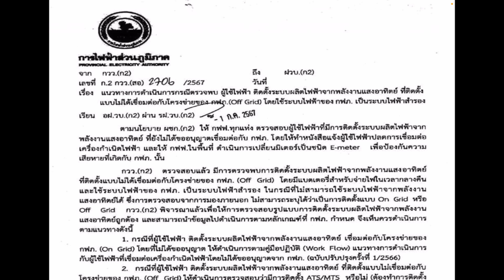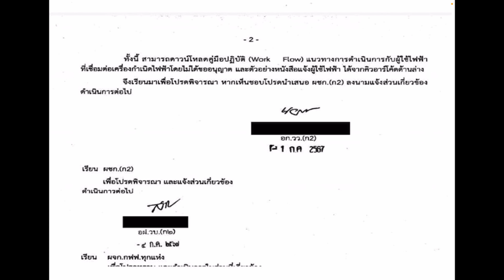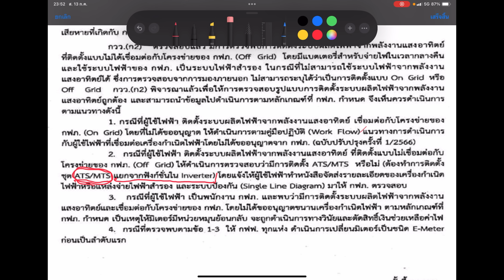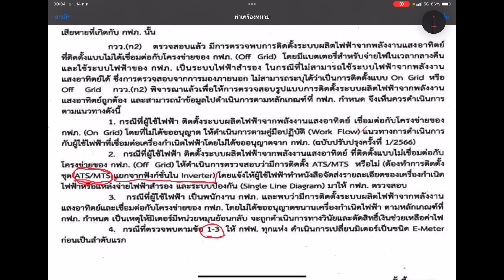ประเด็นร้อน!! ชาวโซล่าเซลล์ ระเบียบใหม่ กฟภ. ใครใช้ระบบ off grid หรือไฮบริดอินเวอร์เตอร์ ต้องฟัง!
วันนี้พ่อบ้านโซล่า ก็จะมาเล่าข่าวที่กำลังเป็นประเด็นร้อน!! ในกลุ่มออนไลน์ของผู้ใช้งานโซล่าเซลล์ ว่าด้วยเรื่องระเบียบใหม่ กฟภ. กับผู้ทีใช้ระบบ Solar Cell Off Grid โดยมุ่งมาที่ผู้ที่ใช้งานเครื่อง Hybrid Inverter On-Off Grid โดยห้ามใช้ฟักง์ชั่นไฮบริดที่อยู่ในตัวเครื่อง ต้องต่อ ATS/MTS ภายนอกแยกออกมาเท่านั้น รวมไปถึงผู้ใช้งานในระบบ ออฟกริดด้วย โดยต้องเขียน Single line diagram และรายละเอียดของตัวเครื่อง ส่งให้ทาง กฟภ. พิจารณา ซึ่งตรงนี้ก็ไม่มีระบุชัดเจนว่าต้องใช้ระยะเวลาในการรอการพิจารณานานเท่าไร จะเหมือนปัญหาการรอนานในการขอขนานไฟในระบบออนกริด (On Grid) หรือไม่ และดูเหมือนต้องการให้ผู้ใช้งานโซล่าเซลล์ในระบบไฮบริดออฟกริด ไปขอนุญาตขนานไฟมากกว่า ซึ่งมีค่าใช้จ่ายที่ค่อนข้างสูง